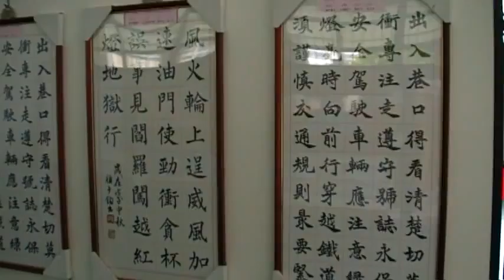書楷 藝文競賽 地球村 Arts104 古玩古董 玉而富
書楷 藝文競賽

(藝術品)